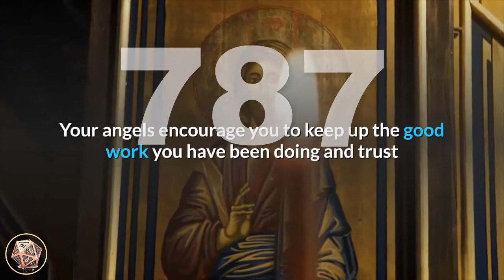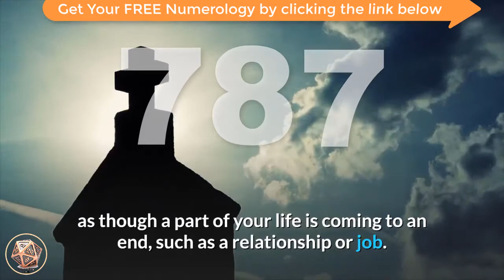🔴 Angel Number Meanings 787 ✅ Seeing 787 ✅ Numerology Box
Number 787_meaning is a blend of the vibrations and energies of number 7 and number 8, with the mystical number 7 appearing twice, magnifying its influences. Number 7 is the number of inner-knowing and understanding others, spiritual awakening, compassion for others, study, learning and education, introspection and deep contemplation, empathic and psychic abilities, dignity and refinement and persistence of purpose. Number 8 encourages dependability and self-reliance, stability and self-sufficiency, discernment, achievement, practicality, decisiveness, and giving and receiving. Number 8 also relates to the concept of karma; the Universal Spiritual Law of Karma.

Angel Number 787 brings a message from the angels that you are to focus upon your spiritual path and look to interests that resonate with your soul’s calling. It may also be suggesting that you take up more substantial spiritual practices and consider a spiritually-based career or service-based project or venture. As you pursue and serve your Divine life purpose you will manifest ample supply to take care of your material wants and needs.

Angel Number 787 is a sign that you have learned how to successfully interpret Divine guidance and have incorporated it into your daily life and lifestyle choices. Your angels encourage you to keep up the good work you have been doing and trust that you will have all that you need to sustain and maintain you along your soul’s journey.

angel_number_787 is a message of acknowledgement for your hard work and efforts, and the angels applaud your life choices. Continue on your path as your grow with spiritual development and find success in the material/physical world.

Angel Number 787 may be indicating that you may be feeling as though a part of your life is coming to an end, such as a relationship or job. Angel Number 787 is validation that your feelings are correct, so prepare yourself for the changes to come.

Angel Number 787 heralds positive news about forthcoming positive changes involving the completion or ending of an intense situation. Things will begin to flow more easily in your life from now on. This may be on a monetary and financial level.